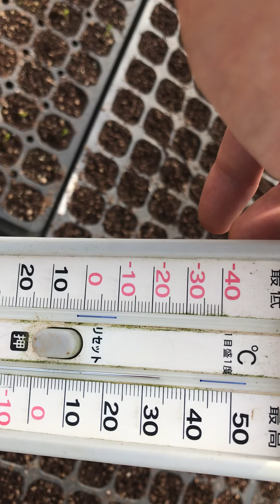踏み込み温床にて発芽開始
日本伝統の発酵技術
踏み込み温床にて真冬の発芽
地域循環と社会貢献が課題